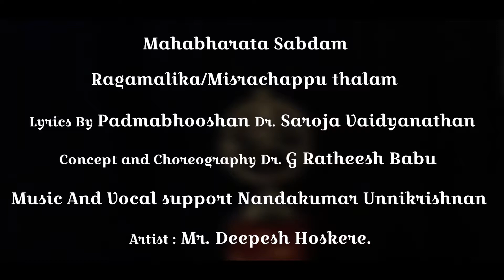nrithyathi kalakshetram/deepesh hoskere/mahabharatha sabdam/bharathanatyam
nrithyathi kalakshetram performences